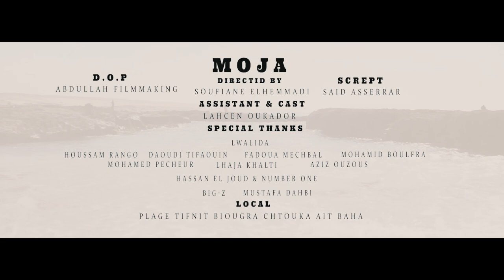GROZA- MOJA ( EXCLUSIVE Music Video ) X ( موجة (فيديو كليب حصري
Production GROZA PROD
Paroles & Scénario :  GROZA
Directed :  SOUFIANE ELHEMMADI
GROZA - skran